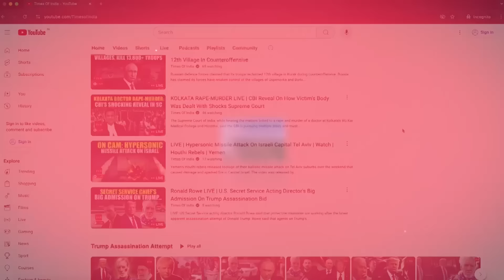Putin Steals The Show As Netanyahu-Biden Fight; Israel’s Big Hezbollah Move Shocks U.S.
Russia has offered to mediate in the Middle East, claiming that Israel approached it to serve as a mediator amid escalating conflict with Hezbollah. Kremlin spokesperson Dmitry Peskov confirmed that Russia is maintaining contacts with all involved parties and is ready to contribute to peace efforts where possible. Watch